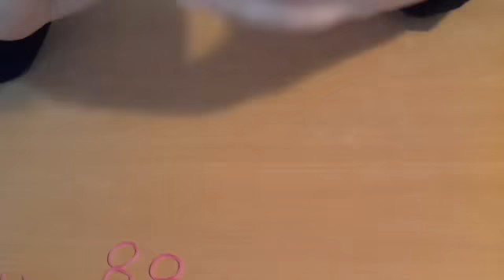raimbow loom lapin veste et capuche 3